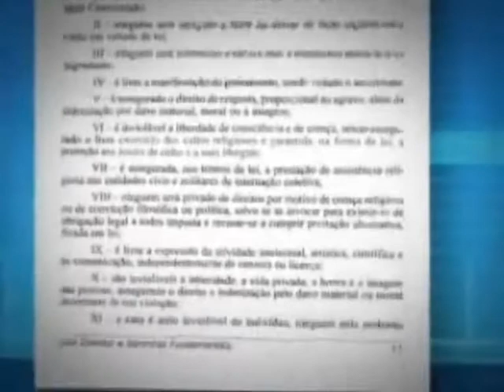Planos de Saúde não podem limitar o valor do tratamento médico - STJ Cidadão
Planos de Saúde não podem limitar o valor do tratamento médico.
Saiba mais também sobre danos morais

15/07/2009